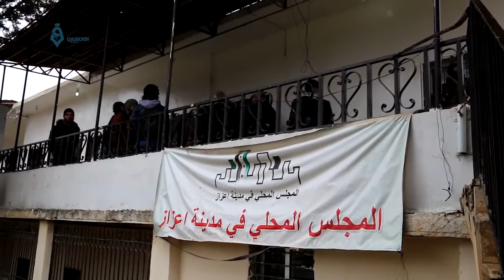Aleppo: Mayor of the Turkish city of Kilis visit Azaz city after the bombing in the city 9-1-2017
The Mayor of the southern Turkish city of Kilis visited the area that witnessed bombing on Sunday in Azaz city northern Aleppo in Syria